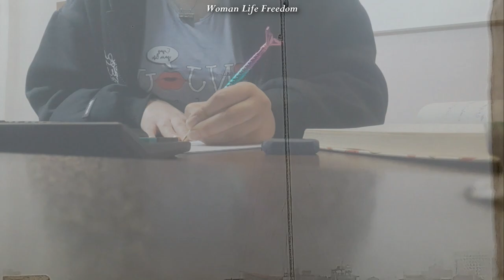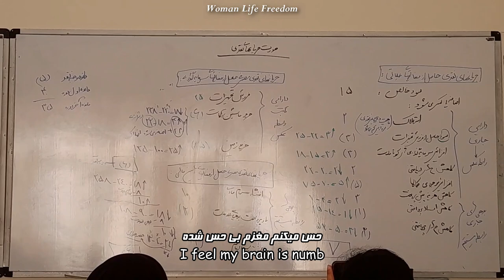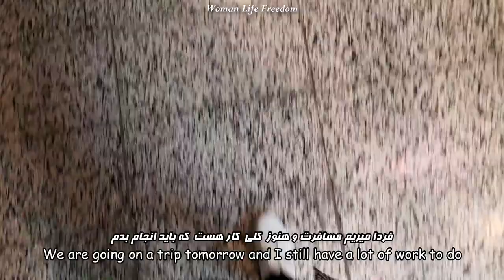Per+Eng) I broke my coffee maker | Cooking | Hang out with my friends | Studying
سلام امیدوارم حالتون خوب باشه
۳روز پیش سعی کردم این ولاگ رو آپلود کنم اما نت خیلی بده و نتونستم و الان واقعا امیدوارم آپلود بشه
الان خونه نیستم و نزدیک عید هست
برای دیدن خانوادم و گذرون تعطیلات پیششون اومدم تهران
امیدوارم برای هممون سال بهتری باشه
Hello, I hope you doing well
I tried to Upload this video 3days ago but i couldn't
I'm in Tehran to spent New Year holidays with my family